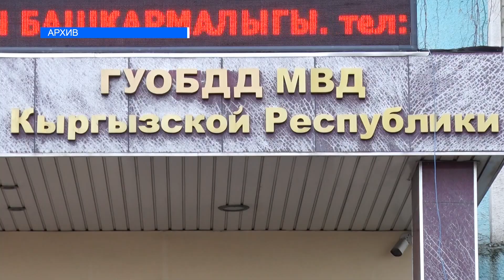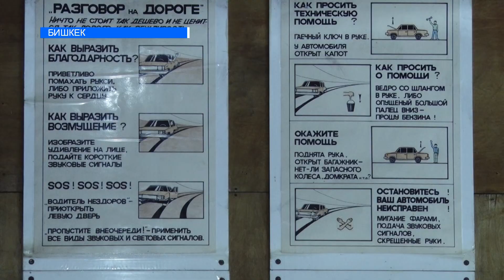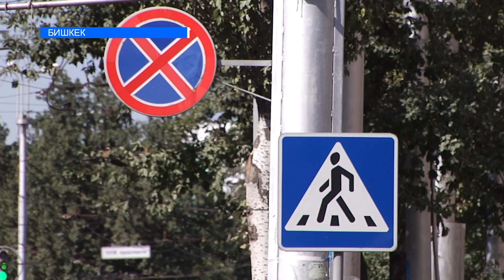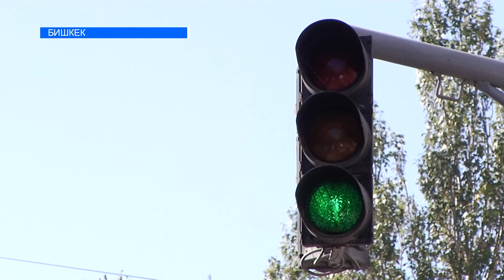ЖОЛДО КЫЙЫЛГАН ӨМҮРЛӨР